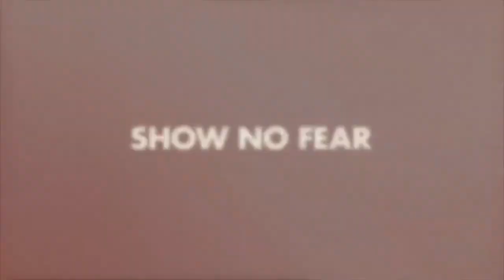Videogame News - 07/04/2014 - Minecraft - The Witcher 3 e Super Smash Bros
Ritorna anche oggi Videogame News, la rubrica di Everyeye che vi permette di ascoltare e guardare insieme a noi le notizie più importanti del mondo videoludico. La settimana, questa volta, inizia con una certa calma, portando alla luce gli ottimi dati di vendita di Minecraft e svelando alcune nuove ed interessanti proposte da un paio di promettenti team indipendenti. Qualche chicca sul sempre più atteso The Witcher 3 e i soliti licenziamenti chiudono quindi la puntata odierna.